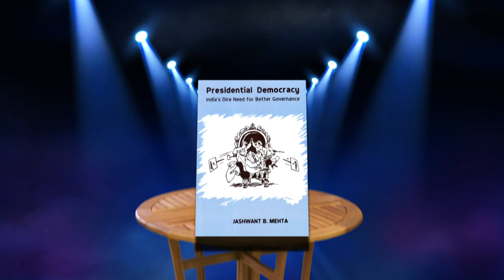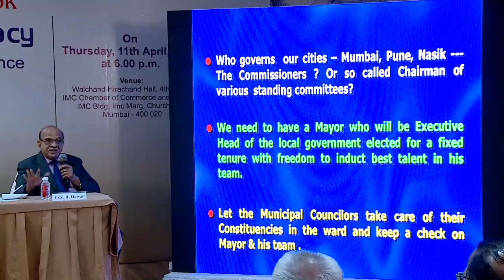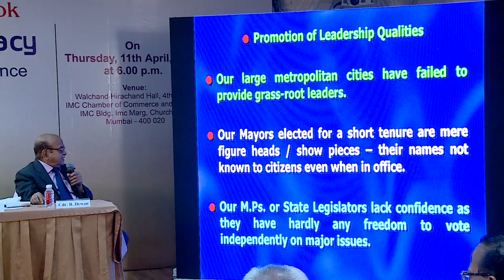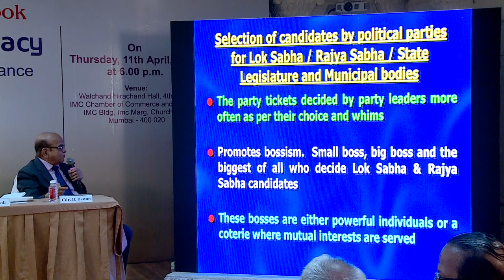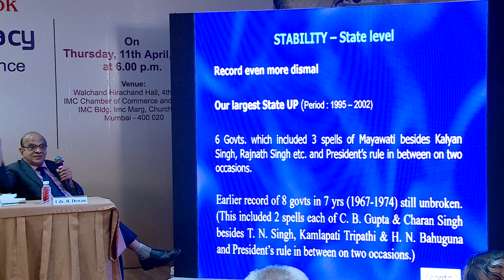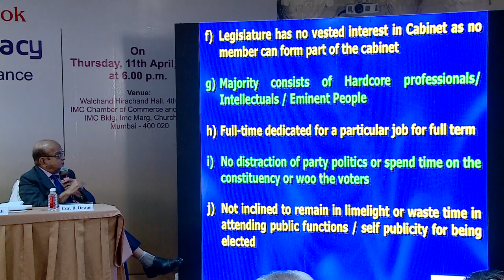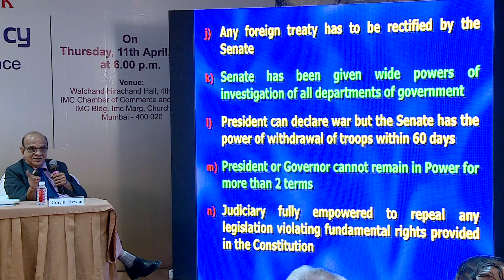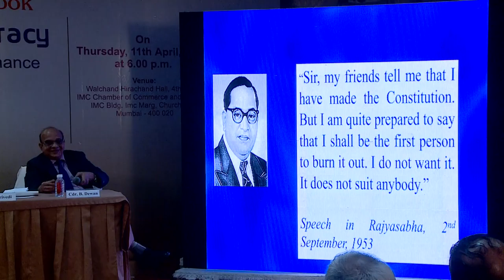Launching ceremony of book Presidential Democracy, Presentation by Shri Jashwant Mehta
Book ‘Presidential Democracy – India’s Dire Need for Better Governance’ launching function on 11th April, 2019 at Indian Merchants Chamber, Mumbai. PowerPoint presentation by Shri Jashwant Mehta